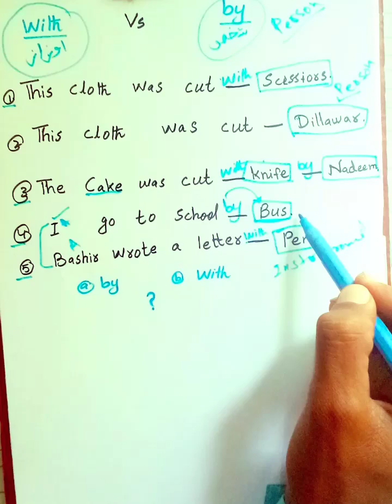Use of Preposition With and By💯| for all tests|NTS|STS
the whole concept about prepositions
and learn math step by step with Math with Abdul Jabbar
Conntent on this channel
1_Mathematics
2_Science
3English
If you want to prepararion for any job or test with us
All the videos are uploaded for the test preparation
Subset and Superset
Proper subset and Improper subset
Equal set and Equalent set
1-Equal set and Equalent set
2-Proper subset and Improper subset
3-Subset and Superset
4_Equal set and Equalent set